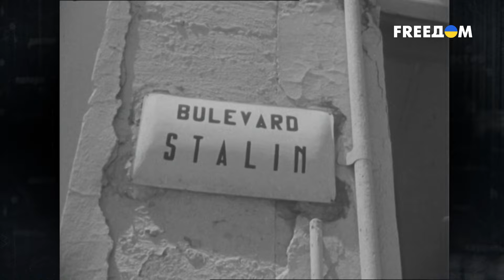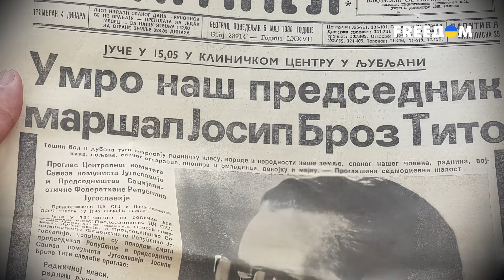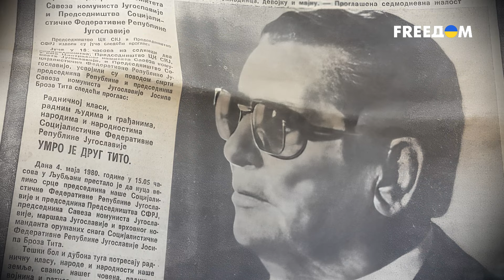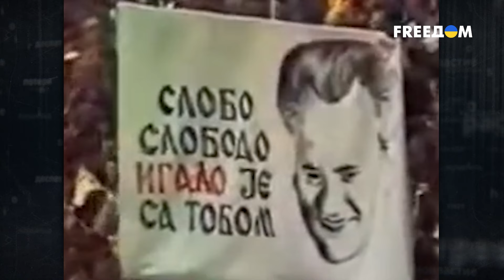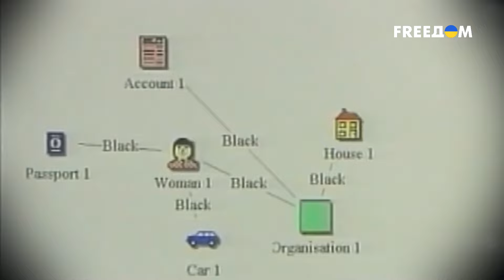🔴 Топили в крови инакомыслие. Что скрывают Ходжа, Тито и Милошевич? | Последний день диктатора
Первый считал, что ради сверхъестественного обожания одного человека можно убивать тысячи своих же соотечественников. Так полагал Энвер Ходжа, обожавший Иосифа Сталина. Второй был героем войны и диктатором, которого так же сильно любили, как потом и ненавидели. Это Броз Тито. А третий прослыл одним из самых противоречивых политиков ХХ века, тираном, топившим в крови любое инакомыслие. Слободан Милошевич присвоил себе миллиарды из бюджета страны, скрывая от окружающих, что живет в роскоши. Больше подробностей смотрите в материале.